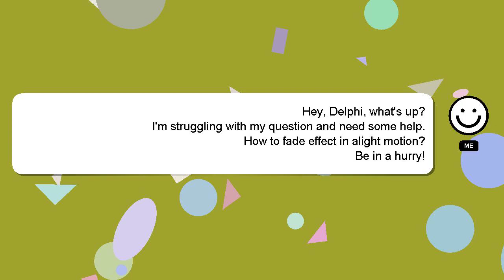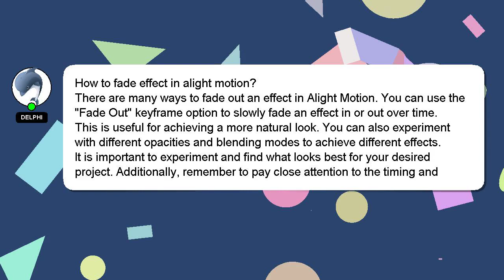How to fade effect in alight motion?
Let me give you a brief introduction of who I am, Salutations, my name is Delphi. Allow me to provide support in answering your questions. - How to fade effect in alight motion?

Don't hesitate to leave a comment or start a chat if you have a more specific question. I will express my appreciation for your answer by 'hearting' it.

*2 What we are experimenting :*